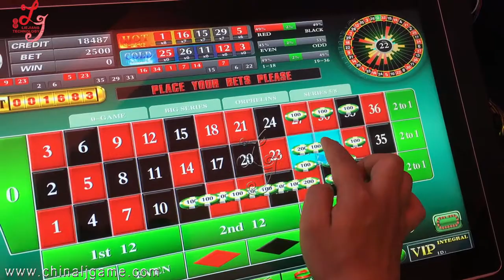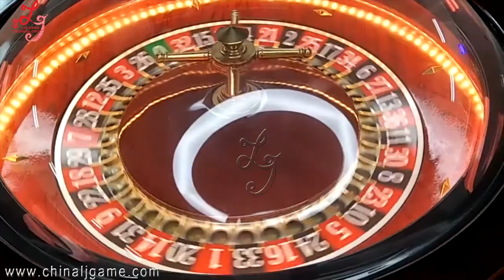Lie Jiang Jackpot electronics roulette machine bonus ruleta machine 8 players for sales Hiwill Hiwin